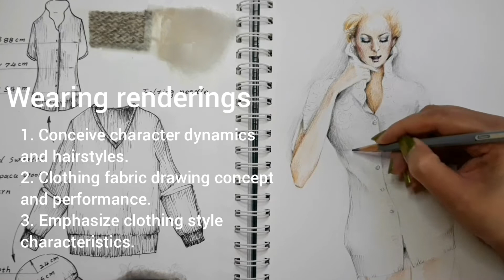Old sweater --- Design Women's cardigan renderings | New from old | Art Sun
Today's video is a design renderings of a old sweater transformed into a women's cardigan (a hat has been made with the sleeve of this sweater, in the previous video). The finished product of this ladies' cardigan will show the whole process of production in the next video. I hope you will like it! ! ! Look for your old sweater and get started! It's made without a sewing machine, carrying your stuff and starting anywhere. . . . . .